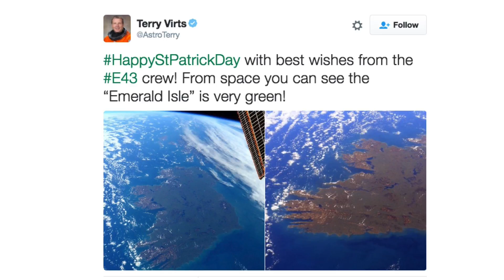Give kids a chance for a future of change | Niamh Scanlon | TEDxDCU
Niamh talks to us about young people - and especially girls - learning to code and increase their problem-solving abilities while using their imaginations to create.

Niamh Scanlon, aged 14, is EU Digital Girl of the Year 2015. She started coding at CoderDojo in Dublin City University when she was 9 and since the age of 10, she has been a mentor there.

Niamh is developing apps to help the drivers of electric cars find public charge points in real time and to help journalists and interviewees to communicate using audio and video when they cannot talk in real time.  Niamh's work has won awards at Coolest Projects and Eir Junior Spiders and she has spoken at numerous conferences, including Inspirefest, Accenture's International Women's Day event, Web Summit, GE Minds and Machines and the World Economic Forum in Davos.

Niamh wants young people - and especially girls - to learn to code and increase their problem-solving abilities while using their imaginations to create. She is a member of the Digital Youth Council of Ireland and has written for several publications including the Irish Independent, The Huffington Post and Silicon Republic.